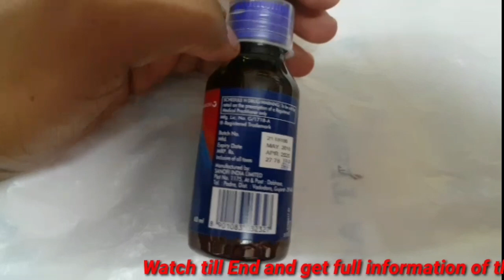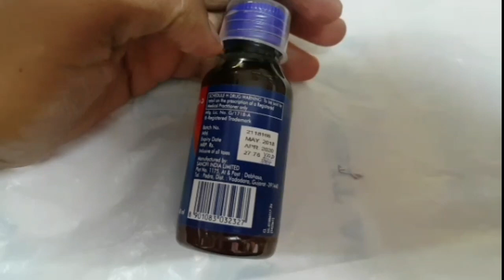Combiflam suspension full review in tamil ||Medicine Health